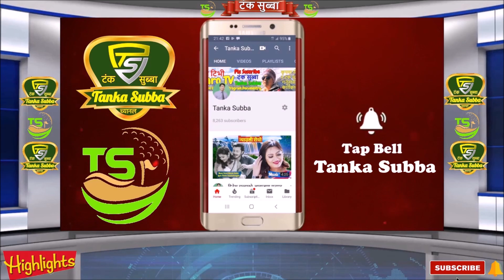Tirtha Ganga & Heaven Gate Bali तिर्थगङ्गा र हिभेन गेट बाली घुम्दाको रमाईलो क्षणको भिडियो हेर्नुहोस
Bali Indonesia Boutique Batuk temple Kintamani Volcano बाली ईण्डोनेसियाको ज्वालामुखी मन्दिरको यात्रा

बिभिन्न कलाकारसंग लिएका अन्तर्वार्ताहरु र म्युजिक भिडियोहरु

लिम्बु भाषाका पहिलो रेकर्ड गर्ने गायक संगीतकार गीतकार भगत सुब्बा सिंगकसंग गरिएको सबै भन्दा पछिल्लो समसामयिक बार्ता हेर्नुहोला l

गायक ऋतुराज लिम्बु र गायक रमेशराज लिम्बुसंग सांगीतिक अन्तरंग गरिएको सेवारो टिभी फेसबुक लाईभ हेर्नुहोस l

मेलिना राईको आवाजमा मायाँको बल्छिमा म त अल्झे है भन्ने बोलको गीतकार टंक सम्बाहाङफे र संगीत तथा बाद्यसंयोजन मनोज साङसोन राईको रहेको छ।

बजारिया माया - स्वर संजय तुम्रोक / संगीत साक्थिम योङया / गीत टक सम्बाहाङफे

मेरो संसार - स्वर तथा संगीत समीर सिंगक लिम्बु / गीत टक सम्बाहाङफे

चर्चित गायक सिडी बिजय अधिकारी / शब्द टंक सम्बाहाङफे / संगीत मीना राई

साहित्यकार राजनीतिकर्मी समाजसेवी र खेलाडी दिल बहादुर पालुङवा याक्थुङबा बार्ता